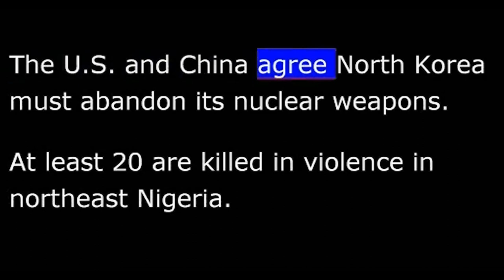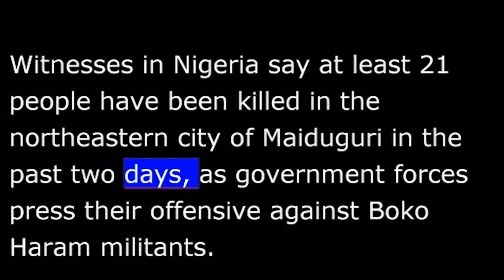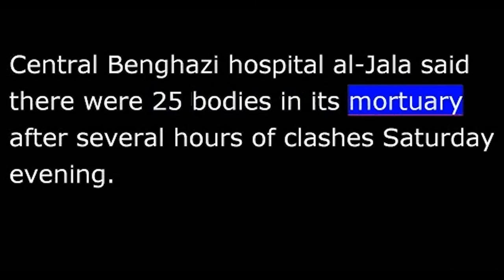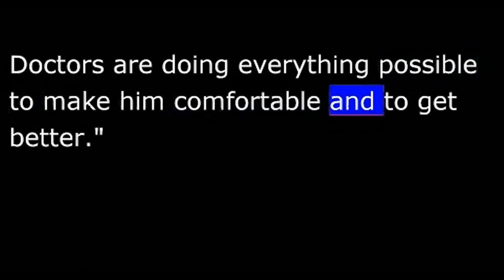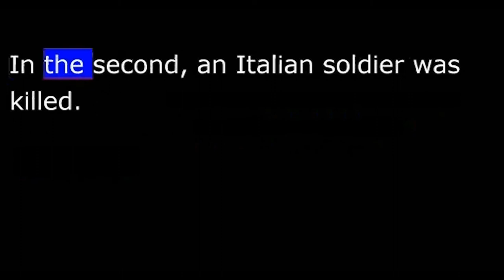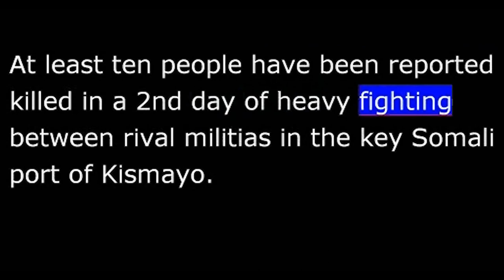VOA News for 09 June 2013 - 20130609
for audio and text
VOA NEWS
From Washington, this is VOA news.  The U.S. and China agree North Korea must abandon its nuclear weapons.  At least 20 are killed in violence in northeastern Syria.  I'm Vincent Bruce reporting from Washington.
A top U.S. official says President Barack Obama and his Chinese counterpart, Xi Jinping, have agreed that North Korea must abandon its nuclear weapons program.
National security adviser Tom Donilon said the leaders also agreed at an informal summit that neither country will accept North Korea as a nuclear state.
Newly-appointed Chinese State Councilor Yang Jiechi told reporters Saturday that President Xi had told Mr. Obama that Beijing and Washington were in agreement on the North Korean nuclear issue.
Both advisers spoke to reporters as the leaders of the world's two largest economies ended a two-day informal summit in the state of California Saturday.
Witnesses in Nigeria say at least 21 people have been killed in the northeastern city of Maiduguri in the past two days, as government forces press their offensive against Boko Haram militants.
The government says at least eight militants were killed in the embattled city on Thursday.  The Friday killings were described as an apparent retaliation against local government vigilantes who had helped government troops identify militants.
Western and Nigerian news reports say militants smuggled weapons used in the Friday attacks past security checkpoints [by securing] by hiding them in a coffin.
In Libya on Saturday, at least 25 people were killed and many others were wounded in clashes between protesters and militias with ties to Libya's military in the eastern coastal city of Benghazi.
Central Benghazi hospital al-Jala said there were 25 bodies in its mortuary after several hours of clashes Saturday evening.  There were also more than 50 wounded.
Officials say violence erupted after protesters stormed a base belonging to the Libya Shield brigade, a militia reportedly aligned with the Defense Ministry.  The militia is made up of rebels who had fought to oust former Libyan leader Moammar Gadhafi.
More details on these stories at voanews.com.
Former South African President Nelson Mandela was readmitted to a Pretoria hospital early Saturday for complications linked to a new lung infection.
Mac Maharaj, a spokesman for South Africa's President Jacob Zuma, expressed optimism that Mandela will survive.
"They report this morning that his condition is serious, but stable, and he's receiving expert medical care.  Doctors are doing everything possible to make him comfortable and to get better."
The condition of Mr. Mandela, who will be 95 in July, has worsened recently since he was hospitalized in April with pneumonia, later released apparently recovered.
In Afghanistan, a man dressed in an Afghan military uniform Saturday shot and killed three Americans in Paktika province.  VOA's Sharon Behn has a report.
A man wearing an Afghan National Army uniform turned his weapon against coalition troops in the eastern Afghanistan province of Paktika, killing two U.S. soldiers and one U.S. civilian.
ISAF spokesman Lieutenant Quenton Roehricht says the attack was one of two incidents that took place on Saturday.  In the second, an Italian soldier was killed.
"At the Paktika incident those killed were Americans, in the second incident in Farah, the service member killed was an Italian."
Insider attack cases, where those in Afghan military or in police uniform turn their guns against their international counterparts, have become increasingly frequent.
The attacks threaten to undermine trust between the forces as coalition troops hand over control to Afghan security forces ahead of the final U.S.-led combat troop withdrawal in 2014.
Sharon Behn, VOA news, Islamabad.
Sudan's President Omar al-Bashir has ordered the closure of all pipelines carrying oil from South Sudan.
Mr. Bashir [told public] told public rally in the capital Khartoum on Saturday that the move was in response to South Sudan's funding of rebels fighting his regime.
Thousands of Turkish protesters took to the streets Saturday for a ninth consecutive day, defying Prime Minister Recep Tayyip Erdogan's call to end the anti-government demonstrations.
The demonstrators settled into Istanbul's central Taksim Square for several more days of protests.
At least ten people have been reported killed in a second day of heavy fighting between rival militias in the key Somali port of Kismayo.
Once again one of the top items at this hour, U.S. and China officials agree North Korea must abandon its nuclear weapons program.
I'm Vincent Bruce, VOA news, reporting from Washington.